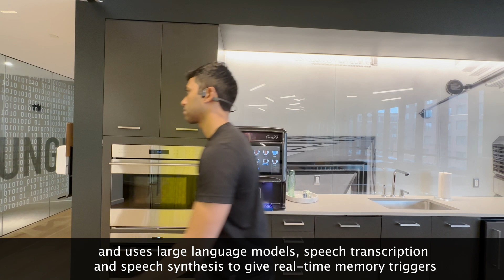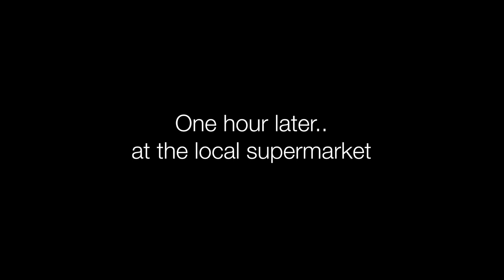Memoro: Wearable Memory Assistant using Personal AI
People have to remember an ever-expanding volume of information. To help with this, we developed Memoro, a wearable and audio-based personal memory assistant that uses an AI agent.

Memoro automatically captures real-world auditory interactions of the user and converts them into digital memories.

During recall, the assistant can directly infer memory needs using context, search, and present minimal suggestions to weave into daily life and conversations.